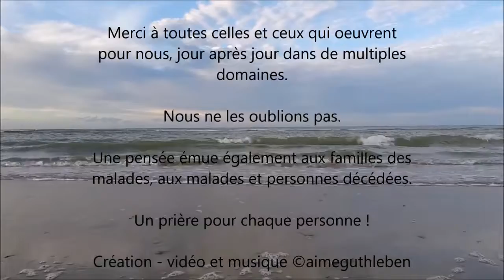Mai 2020 - Soyons des ouvriers de Paix et ayons des pensées pour les malades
C'est par les Flots qui vont au rythme des vagues que je vous emporte avec moi en ce mois de MAI 2020 et cela pour n'oublier personne quand bien même personne me l'a demandé et que je ne voulais laisser personne de côté.
Bonne découverte à toutes et à tous.
Une pensées et une prière vous est destinée en ce 15 janvier 2022.
Respectueusement et sincèrement Aimé GUTHLEBEN

Janvier 2022